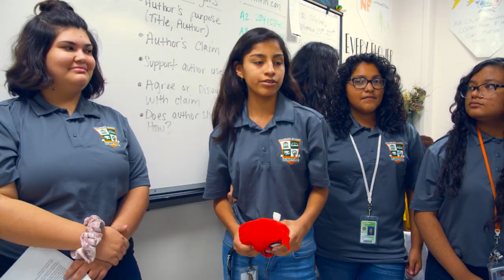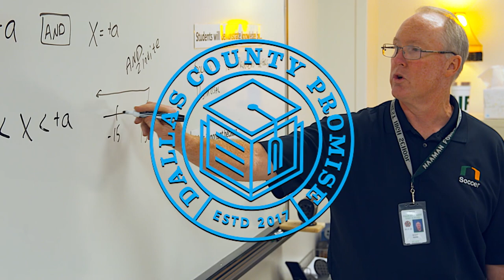2019 Naaman Forest Collegiate Promo Video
Naaman Forest Promotional Video